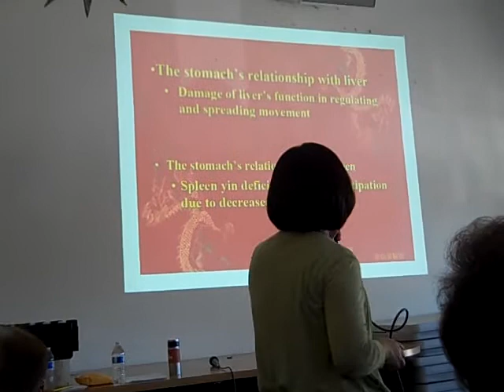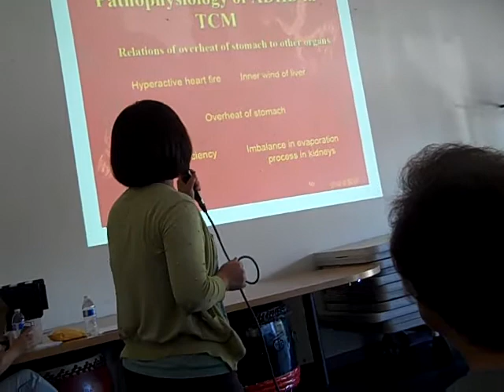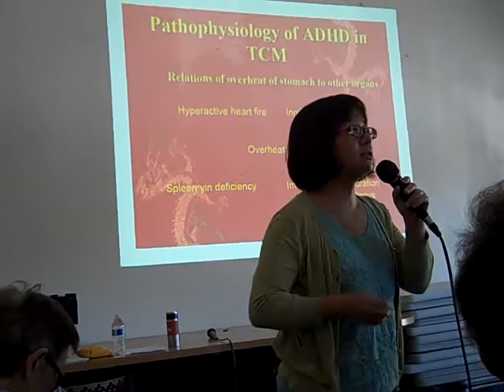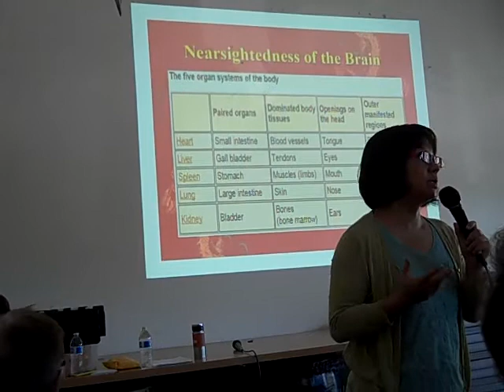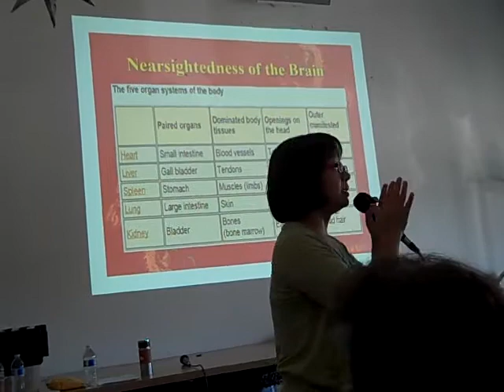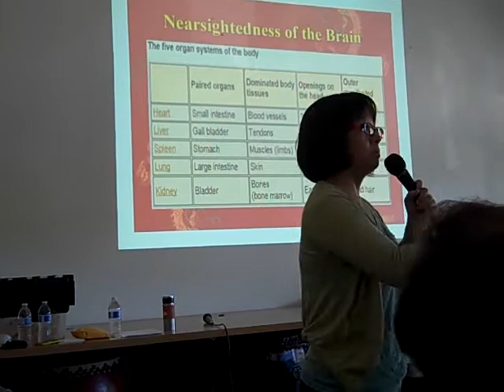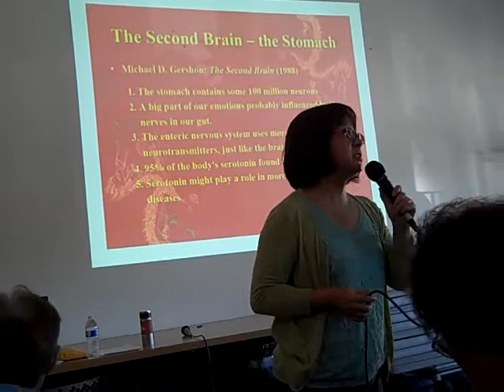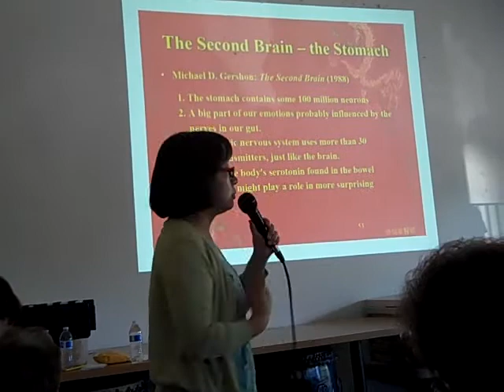Treatment of ADHD and/or Autism through diet and Chinese medicine - Dr Tseng Seminar Part 6 of 9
Dr. Tseng, MD, AOM, neurologist (MD) and renown Chinese Medicine doctor's lecture on treatment of children with ADHD and/or Autism with diet and traditional Chinese medicine (Part 6) at Friends of Children with Special Needs (FCSN) Center on 8/30/14.